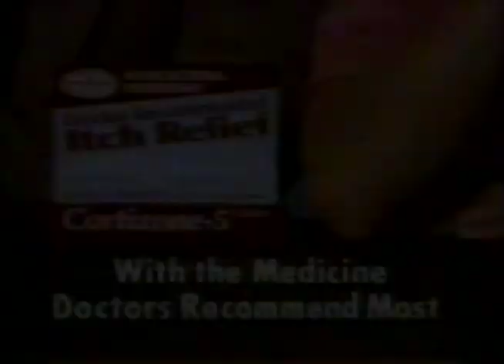Cortiisone-5 Commercial (1990)